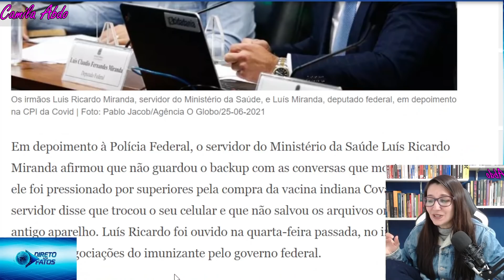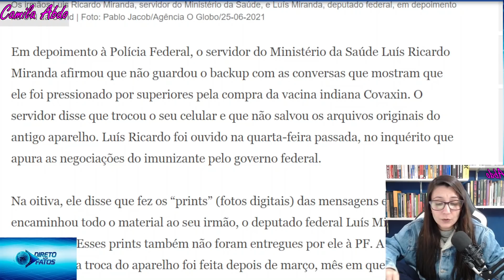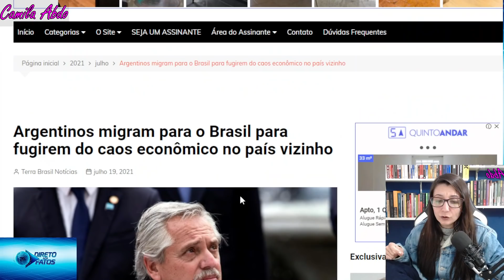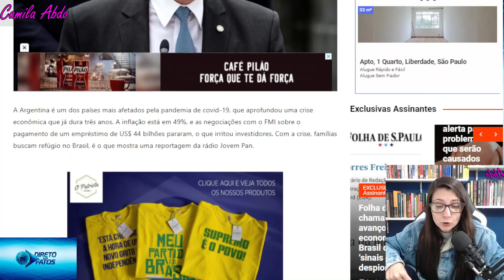Irmão de Luis Miranda mentiu na CPI. Argentina afunda no caos.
Em depoimento à Polícia Federal, o servidor do Ministério da Saúde Luís Ricardo Miranda afirmou que não guardou o backup com as conversas que mostram que ele foi pressionado por superiores pela compra da vacina indiana Covaxin. O servidor disse que trocou o seu celular e que não salvou os arquivos originais do antigo aparelho. Luís Ricardo foi ouvido na quarta-feira passada, no inquérito que apura as negociações do imunizante pelo governo federal.

Na oitiva, ele disse que fez os “prints” (fotos digitais) das mensagens e que encaminhou todo o material ao seu irmão, o deputado federal Luís Miranda (DEM-DF). Esses prints também não foram entregues por ele à PF.

A Argentina afunda no caos econômico e social. Os argentinos estão migrando, junto com as empresas para o Brasil.